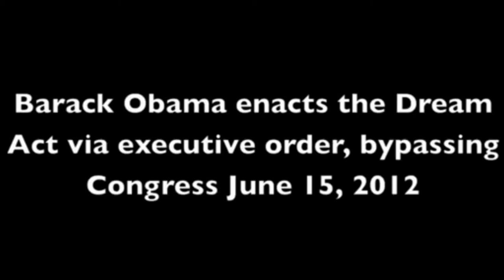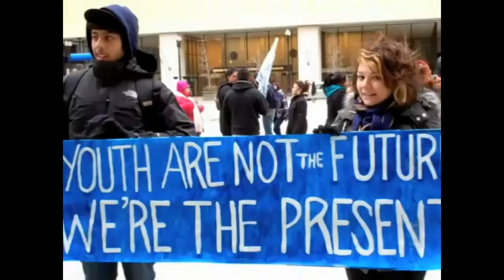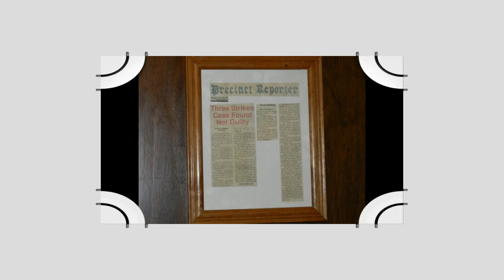Dream Act 2012 Immigration Reform - Be Safe from Deportation - Mark Cantrell Attorney at Law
Mark Cantrell, Attorney at Law
3800 Orange St.

Barack Obama Rose White House Rose Garden footage re-syndicated.

Video Production and SEO by: Sevilla Local Media